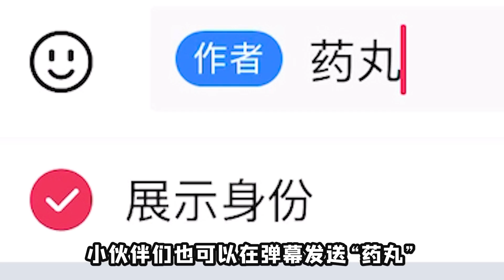紅藍妖姬騎豬追小美？還披上了切爾西鎧甲，只為博小美芳心